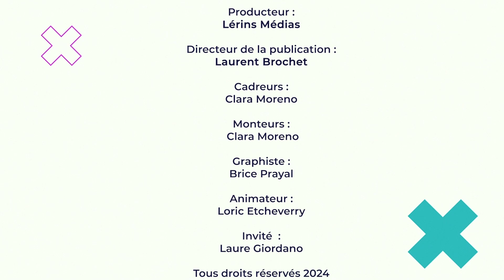Laure Giordano - Portrait People - Cannes Lérins TV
Dans l'émission Portrait People, Loric reçoit Laure Giordano. Présentation et questions / réponses sont au programme de cet interview.